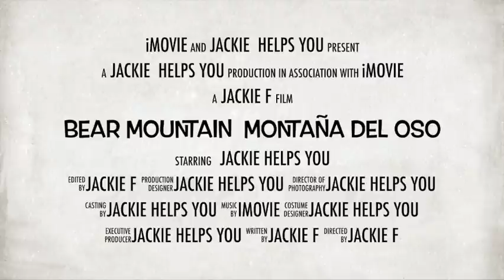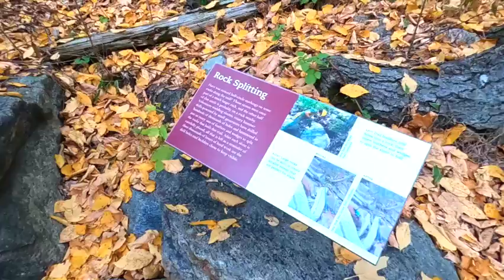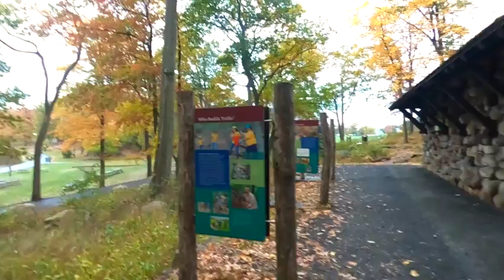Bear Mountain, NY/ MONTAÑA DEL OSO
Para combatir el stress y la ansiedad nos viene bien salir a caminar y disfrutar de esta hermosa temporada de otoño. Le invito a disfrutar de nuestra caminata en la MONTAÑA DEL OSO en Nueva York.